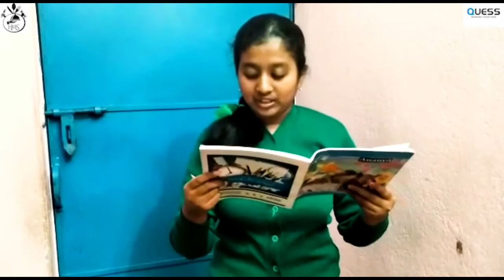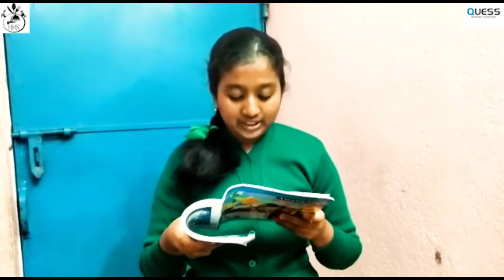pous parbon 2021